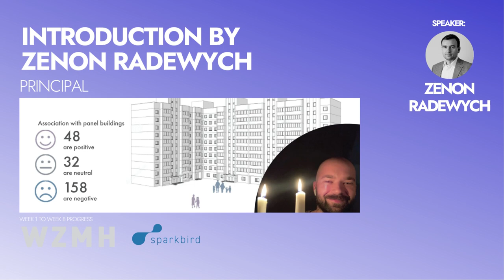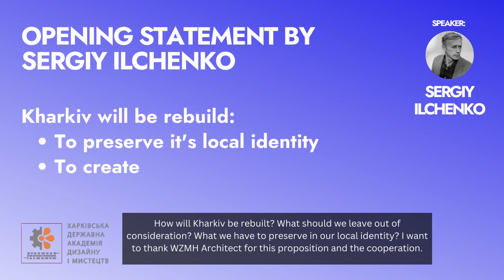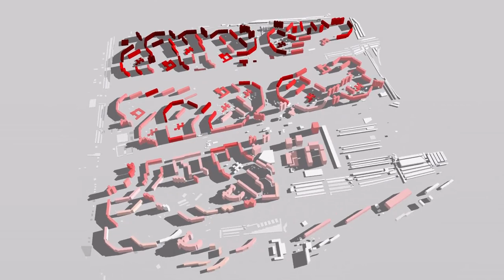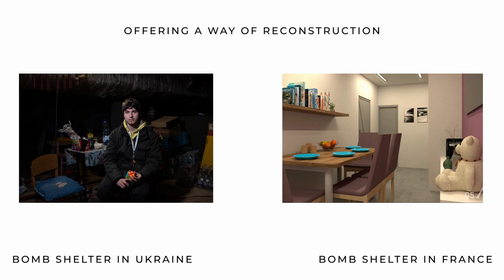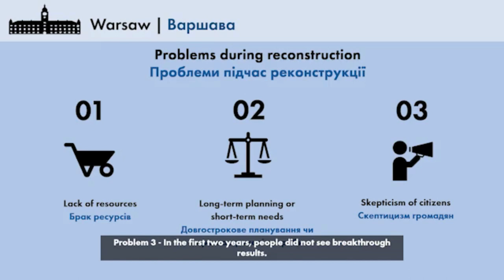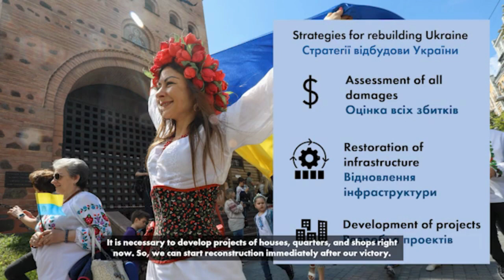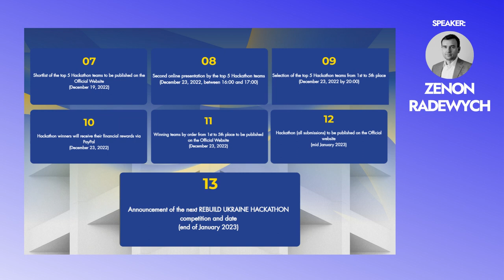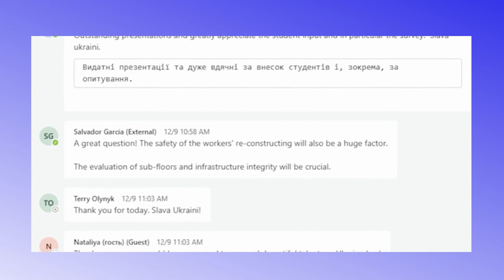Research Undergraduate Practice. Final project presentation by students of KSADA and DonNACEA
Final project presentation for the Research Undergraduate Project Practice (Winter 2022).

Students:

Maryna Kolomiiets, Olha Holubova and Natalia Boldina (from Kharkiv State Academy of Design and Fine Arts)

Bogdan Rogovyi and Alona Kozycheva (from Donbas National Academy of Civil Engineering and Architecture)

In collaboration with:
WZMH + Sparkbird, The Embassy of Ukraine in Canada, UA IT HUB, Quasar and Stephenson